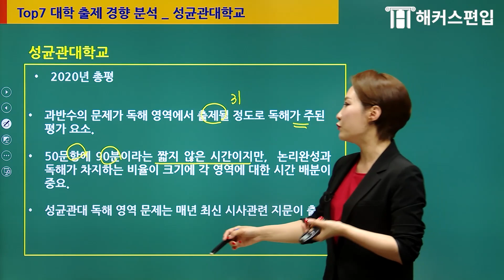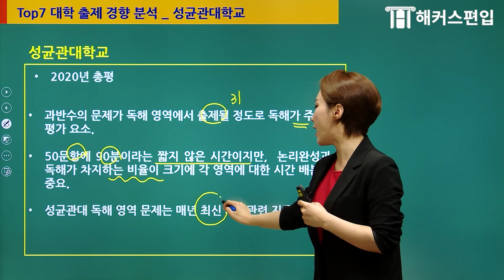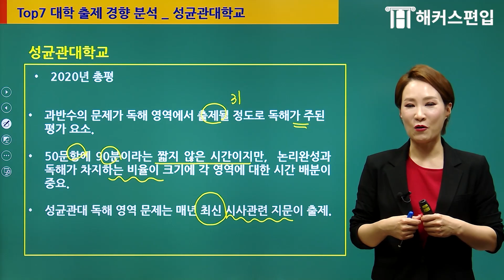[편입] 2022편입📢 성균관대 편입시험 준비는 이렇게! ✨성균관대학교✨ 총평!🔍 | 해커스편입 유지후 선생님 편입대학 편입방법 편입학원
📌 공식문법 여왕! 편입영어 유지후 선생님
📌 합격 수기가 증명하는 갓성비! 하반기 역전패스🔥
📌 편입인강 1위 해커스편입 합격보장♨ 0원패스

성공적인 편입준비는 해커스편입과 함께!
오상희, 유지후 선생님의 Top 7 대학 기출 유형 분석 특강을 보고
2022편입을 성공적으로 준비해요!🍀

*[편입인강 1위] 한경비즈니스 선정 2020 한국품질만족도 교육(온·오프라인 편입) 부문 1위 해커스